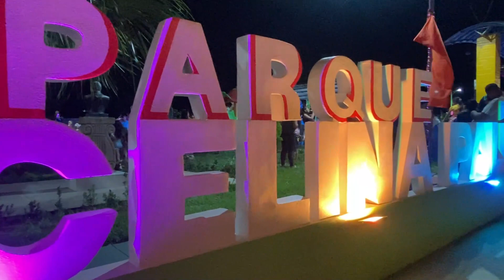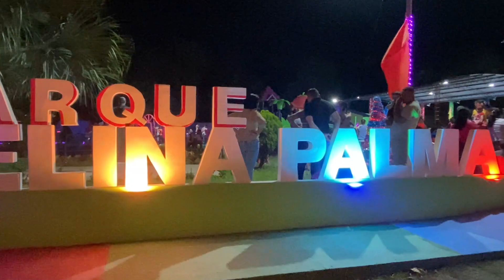PARQUE CELINA PALMA VEC